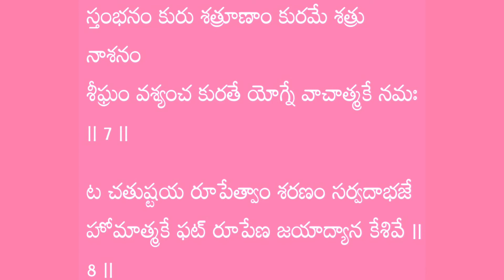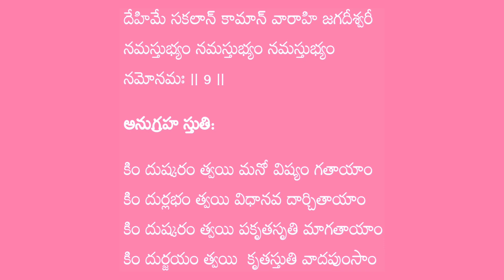వారాహిదేవి స్తుతి|ధ్యానం|అనుగ్రహ స్తుతి|శ్రీ వారాహి అమ్మ|Sree Varahi Devi Stuthi|Prabhatha Creations